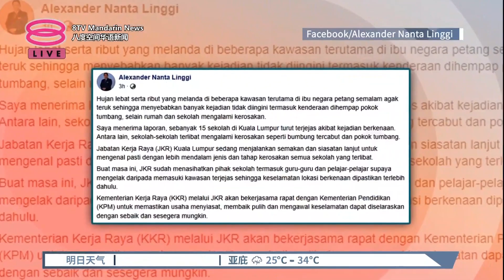隆暴风雨15校受损 工程局鉴定尽速修缮【2023.05.20 八度空间华语新闻】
【隆暴风雨15校受损  工程局鉴定尽速修缮】
首都吉隆坡昨天的一场狂风暴雨不只酿成树倒意外，15所学校也受到不同程度的损坏。工程部长拿督斯里亚历山大透露，这些学校面对包括屋顶被掀翻和树木倒塌的情况。吉隆坡工程局正在展开进一步审查，鉴定涉及学校的受损程度。

亚历山大指出，工程局已经劝告校方包括师生避免进入受灾范围，直到确定安全为止。工程局也将和武装部队合作，检查和评估受损情况以便采取后续行动。根据亚历山大公布的名单，15所学校涉及中小学，其中包括燕美华小。

【今日主播】陈薇薇 & 李依凌